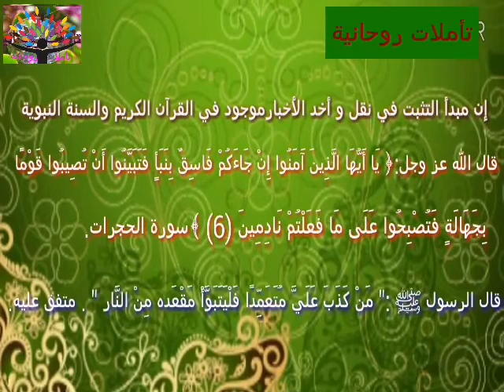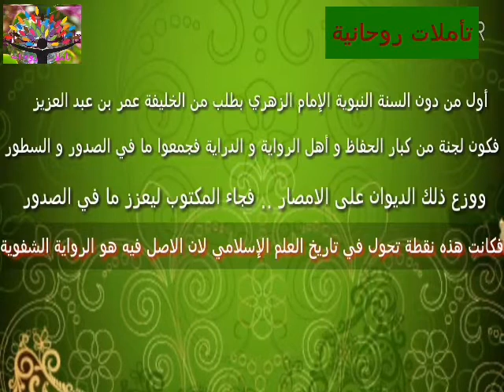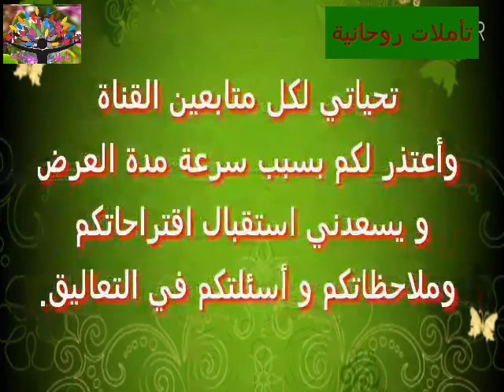ماهي مراحل نشأة علم مصطلح الحديث؟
نبذة تاريخية عن نشأة علم مصطلح الحديث و الأطوار الخمسة التي مر بها :
في عهد الرسول ﷺ _ في عهد الصحابة رضي الله عنهم _ في عهد التابعين _ مرحلة التدوين في عهد خلافة عمر بن عبد العزيز _ مرحلة التصنيف في القرن الرابع هجري .

مرحبا بكم و بكل تعليقاتكم و ملاحظاتكم و أسئلتكم 💐 يسعدنا انضمامكم للقناة 💐 متابعتكم شرف لنا 💐